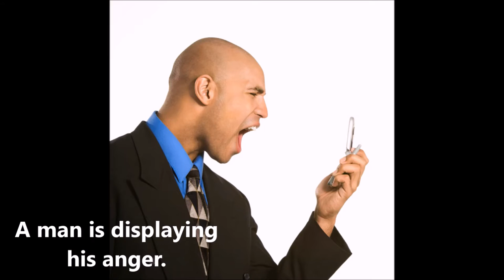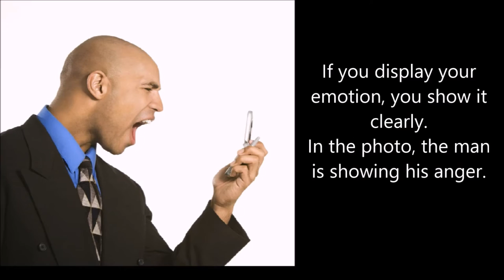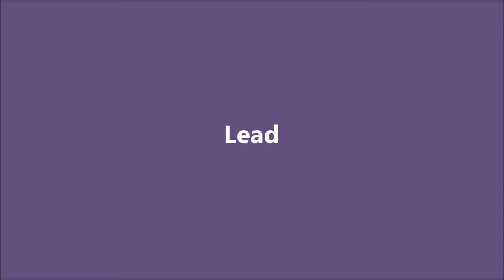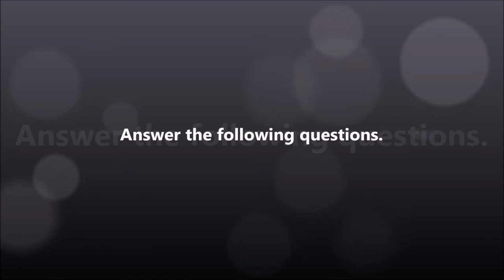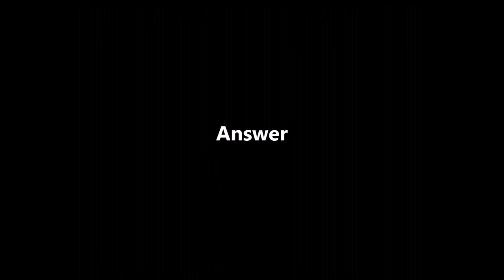英語の感覚を身に付けよう - Q &A 付き - Lesson 343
英語は英語のまま母国語のように身に付けよう
No 7 1 Lecture & QA